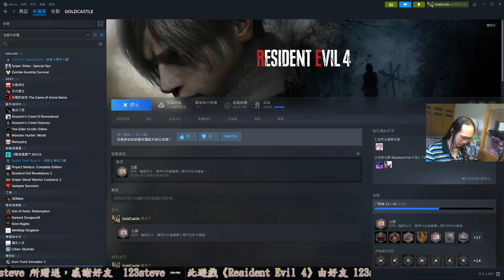✯黃金城✯ 惡靈古堡4 重製版 ( Resident Evil 4 )( PART 12 )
遊玩時間是2024/9/27 中午12點

金鋼狼原來上次是直接打中弱點才一發死的啊
我還以為麥格農自動貫穿防禦所以才那麼痛